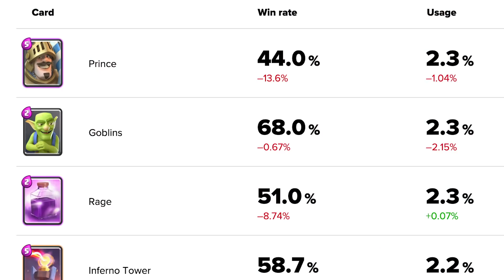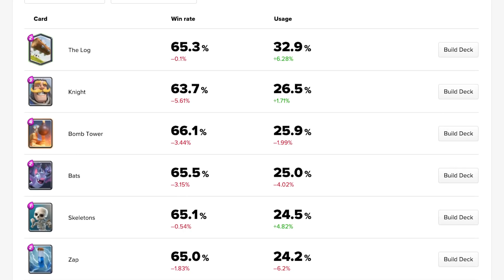SEASON 12 BALANCE COMPARISON || 3 Musketeers Just Got Buffed?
Here are the Balance Changes Coming in Season 12 of Clash Royale! Enjoy!
🃏Deck Link ► N/A
🤗Friend Me in Game ►
1. Add me on Facebook (link above)
2. Comment your FB username so I know who to add!
     *Other comments for friend requests will be ignored
🗓 Upload Schedule ►
     Wednesday - Anything
     Saturday/Sunday - Clash World!